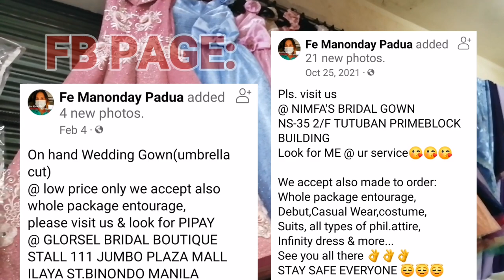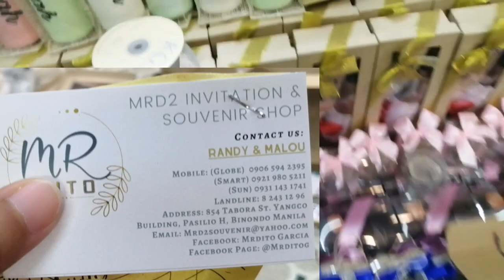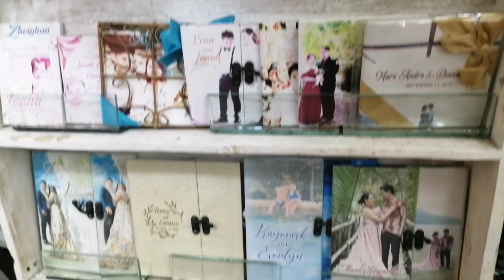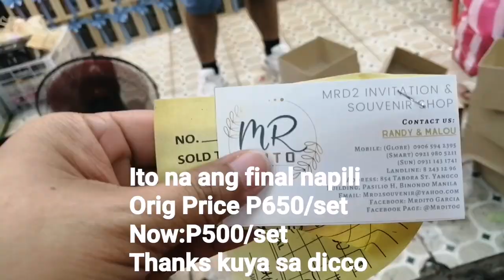My Sister's Wedding Preparation@Lorn Marasigan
My Sister's Wedding Preparation